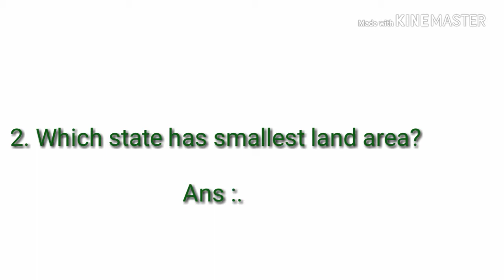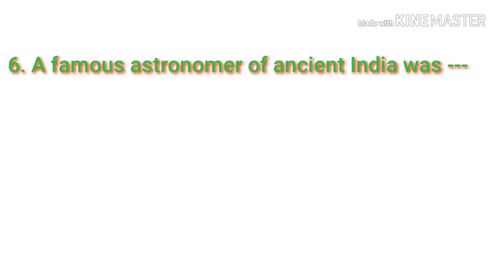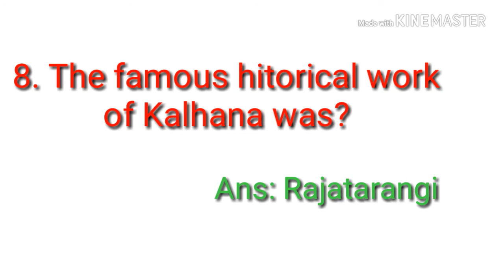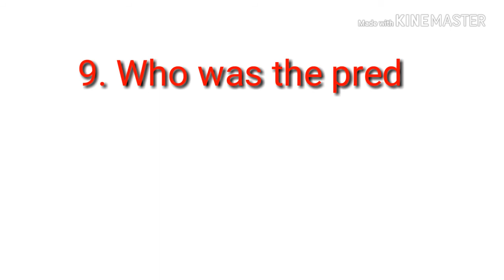Gk part 2 , Assam police ,apdcl,apsc, SSC, postal and various exam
Hello friends it's 2nd part of Gk series, we want continue if you support us.